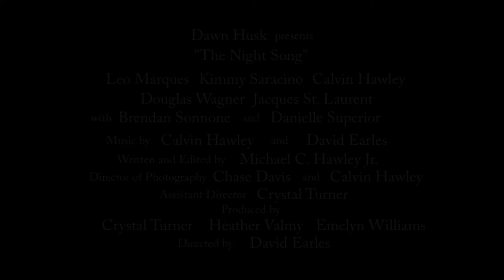Night Song (Full Trailer)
The trailer for the short film "The Night Song" starring Leo Marques and Kimmy Saracino.